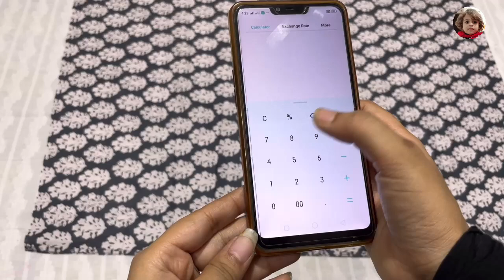One Piece Dress Cutting Stitching Tutorial/ Umbrella Gown Cutting Stitching/ 2022 New Kurti Design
In today's video i am sharing with you very beautiful one piece dress (kurti) cutting and stitching for any size.

I used pure cotton kurta fabric three meter(42"). sizes for length 45", waist round 28" and chest size 34"

Cover Topic👇

umbrellagowncuttingstitching
fullflayergowncutting
longgowncuttingfromoldsaree
recycleoldsareeintogown
convertoldsareeintoumbrellagown
howtomakeumbrellagown
gowncuttingstitching
convertoldsareeintolehenga
oldsareelehengacuttingandstitching
recycleoldsaree
onepiece
lehengakicuttingksekare
lehengamaiastarkselgaye
lehengekeastarkicuttingksekare
circularlehengacuttingstitching
anarkalikurticuting